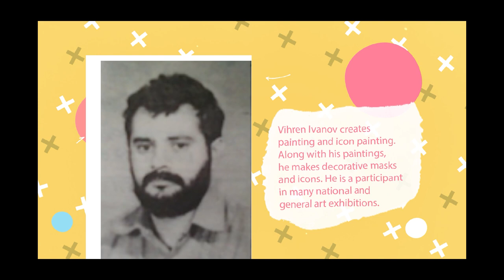ВИХРЕН ИВАНОВ / VIHREN IVANOV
Вихрен Иванов твори живопис и иконопис. Успоредно с картините си, прави декоративни маски и икони. Участник е в много национални и в общи художествени изложби. Изкуството му се родее със символиката. Има десетки награди от изложби. Негови творби са притежание на частни колекции в България, Германия, Испания, Франция, Русия, Южна Корея, Гърция, Турция, Израел, Румъния, Швейцария и Англия.
Преподавател по изобразително изкуство в Обединен детски комплекс Силистра. Работи с деца, с които е печелил много награди в България и в чужбина.

Vihren Ivanov creates painting and icon painting. Along with his paintings, he makes decorative masks and icons. He is a participant in many national and general art exhibitions. His art was born with symbolism. There are dozens of awards from exhibitions. His works are owned by private collections in Bulgaria, Germany, Spain, France, Russia, South Korea, Greece, Turkey, Israel, Romania, Switzerland and England.
Art teacher at Silistra United Children's Complex. He works with children with whom he has won many awards in Bulgaria and abroad.

*Творби във видеото / Artworks in this video:*
Минало I / The Past I
120 x 120 cm живопис / painting масло / oil paint
Минало II / The Past II
120 x 120 cm живопис / painting  масло / oil paint
Четири посоки / Four Directions
77 x 77 cm живопис / painting  масло / oil paint
Морето - изгреви и залези I / The Sea - Sunrises and Sunsets I
77 x 77 cm живопис / painting  масло / oil paint
Морето - изгреви и залези II / The Sea - Sunrises and Sunsets II
77 x 77 cm живопис / painting  масло / oil paint
Божура  / Bojura
55 x 40 cm живопис / painting  масло / oil paint
Цветница / Tsvetnitsa
55 x 40 cm живопис / painting  масло / oil paint
Утро / Morning
50 x 40 cm живопис / painting  масло / oil paint
Света Марина / Saint Marina
50 x 28 cm живопис / painting  масло / дърво  oil paint / wood
Света Петка / Saint Petka
50 x 33 cm живопис / painting  масло / дърво  oil paint / wood
Христос / The Christ
37 x 23 cm живопис / painting  масло / дърво  oil paint / wood
Богородица / Mother of Jesus
50 x 30 cm живопис / painting  масло / дърво  oil paint / wood

Сдружение Европейски пространства 21 / EuSpaces 21 Association
ПРОЕКТ КАНАЛ ИЗЯЩНИ ИЗКУСТВА СЕВЕР ИЗТОК / Project "Fine Arts North East Channel"
С подкрепата на НАЦИОНАЛЕН ФОНД КУЛТУРА: ПРОГРАМА ЗА ВЪЗСТАНОВЯВАНЕ И РАЗВИТИЕ НА ЧАСТНИ КУЛТУРНИ ОРГАНИЗАЦИИ, 2022 / With the support of the NATIONAL CULTURE FUND, 2022